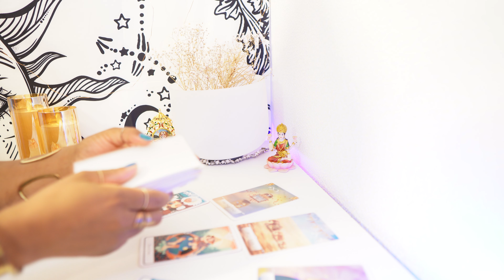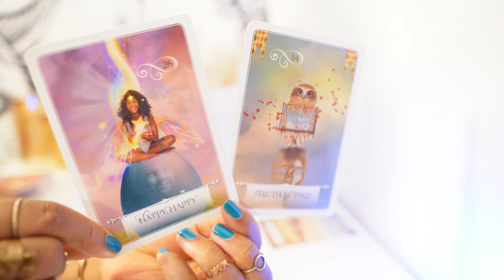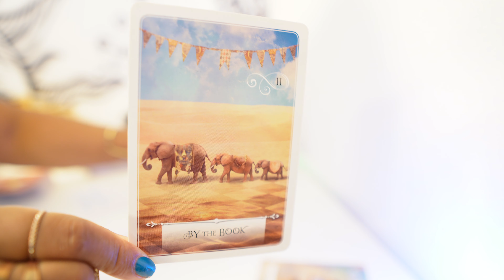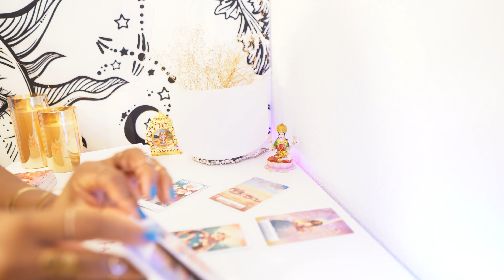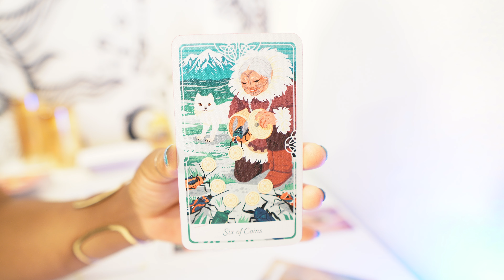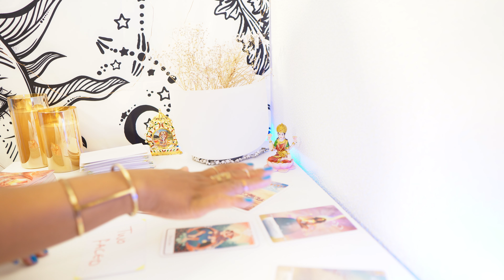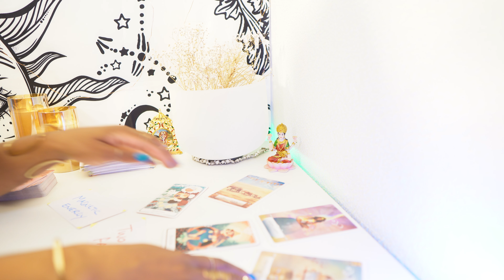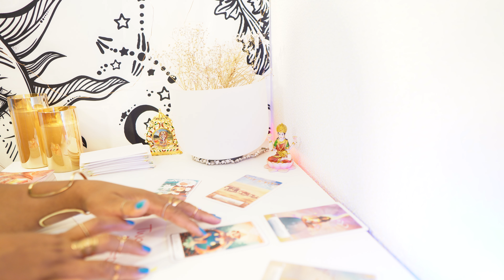Pisces ♓️ I'M SORRY!! YOU NEED TO KNOW THIS! ITS TIME!! 💥 Pisces Tarot Reading